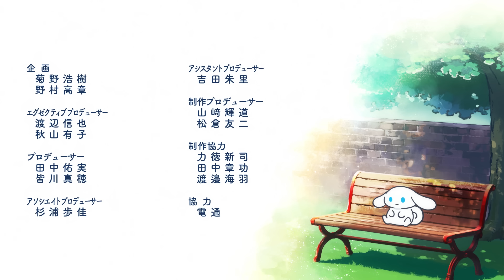【I.CINNAMOROLL Animation】Episode 21: Happy Birthday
“もしあの日「カフェ・シナモン」のお姉さんと出会っていなかったら…？”
もう一つの世界で暮らす、無理しない”ご自愛“マインドのシナモン「I.CINNAMOROLL（アイシナモロール）」が誕生！
「I.CINNAMOROLL」の「I」には、「わたしを意味する“I”」と「愛情の“愛”」の二つの意味が込められています。

「I.CINNAMOROLL」の世界観を“のぞき見”できるショートアニメを毎週木曜日17時に配信中！
ご自愛マインドを大切にするシナモンのゆる～い日常をお届けします。

■出演：シナモン
■ナレーション：榎木淳弥